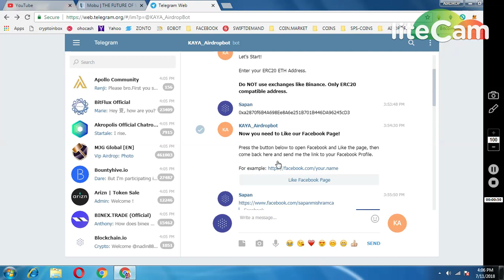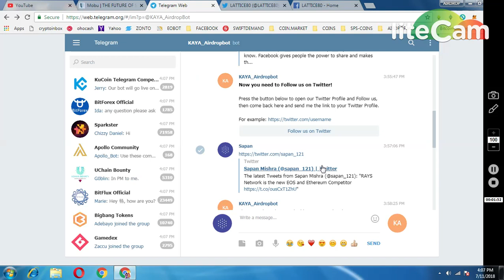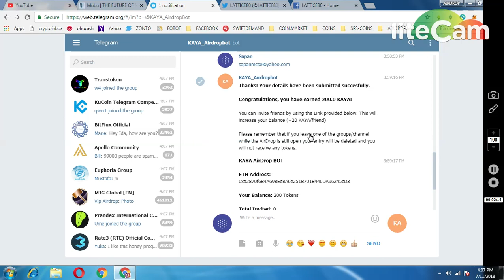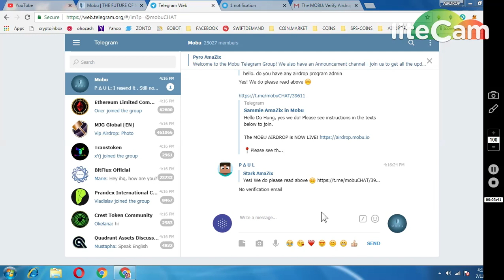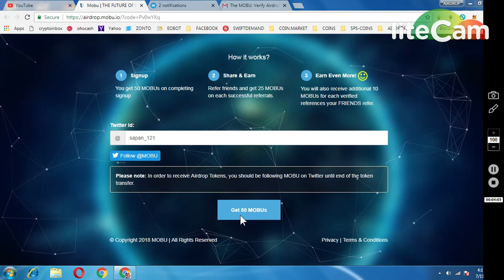KAYA COINS 200 || MOBU AIRDROP ~ LEGIT AIRDROPS MUST PARTICIPATE